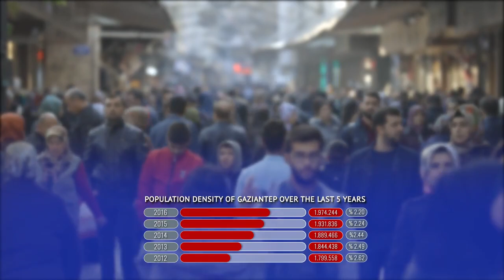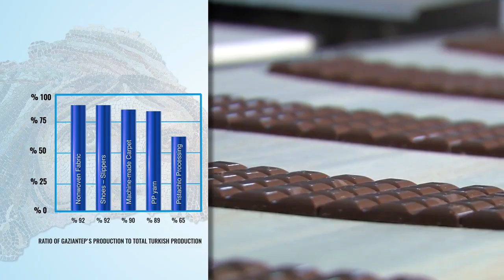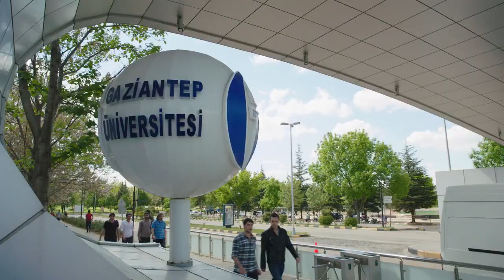GAZİANTEP TANITIM FİLMİ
Gaziantep presentation short.